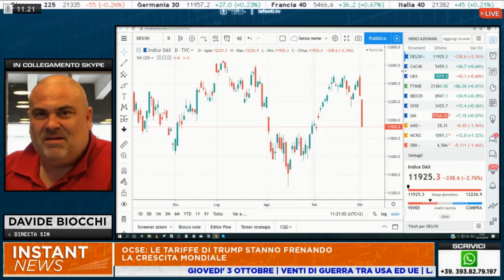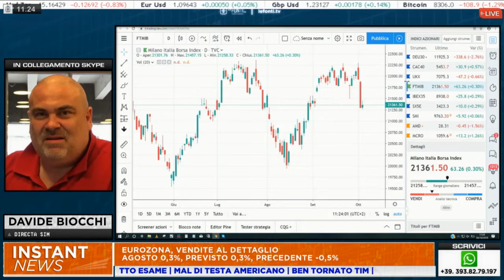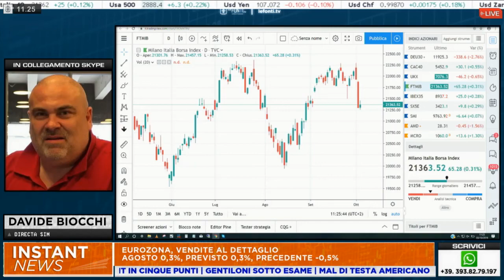Dealing Room con Davide Biocchi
Le analisi di mercato con Davide Biocchi ospite su LeFonti.TV

3 Ottobre 2019